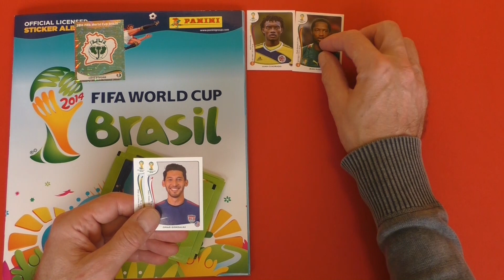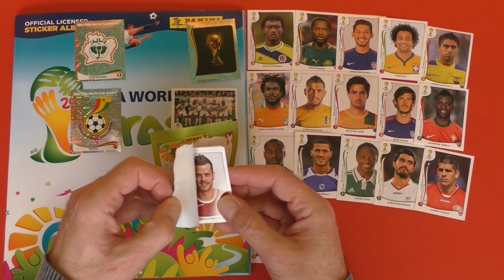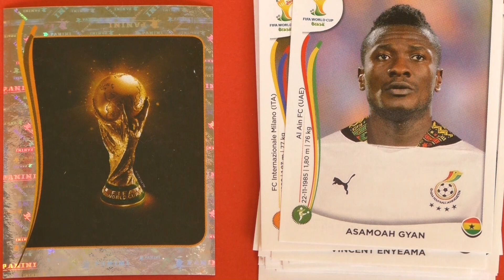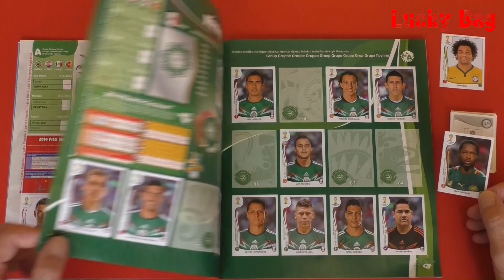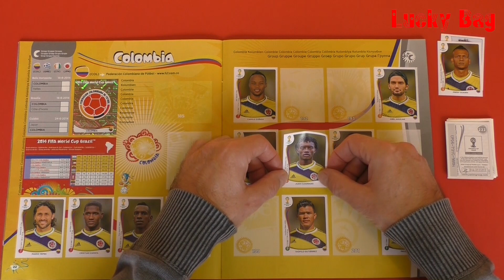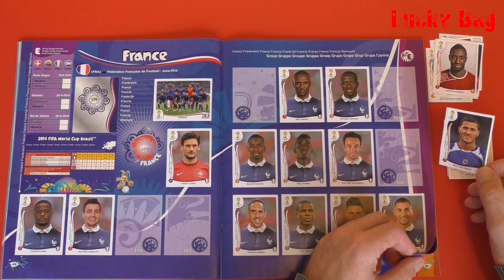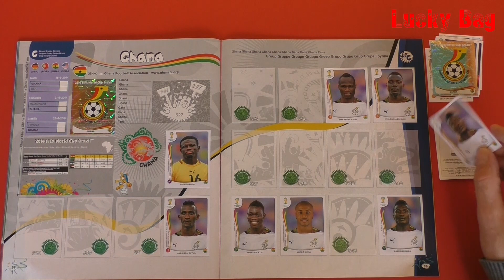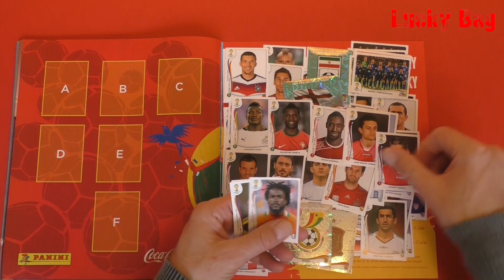PANINI Sticker FIFA World Cup CROMOS Brasil 2014 unboxing stickers in new Paninialbum LuckyBag Panin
Panini Sticker Album Fifa World Cup 2014 Brasil
Video-Serie der Weltmeisterschaft in Brasilien 2014 bei LuckyBag.
Angefangen wurde mit einem neuen Paninialbum und einigen Stickertüten.
Immer Freitagnachmittags kommen dann weitere Videos, in denen  die einzelnen stickers gezeigt und eingeklebt werden.